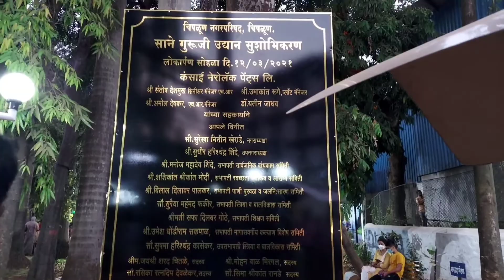Sane Guruji Udyan Chiplun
Old Garden of Chiplun city which is developed recently by Nagarpalika Chiplun(Chiplun MUNICIPAL Council) with the help of Kansai Nerolac Paint CSR FUND